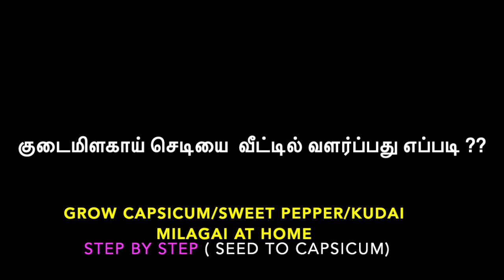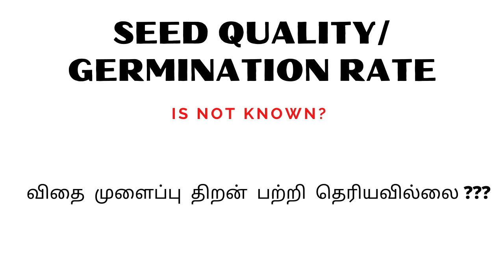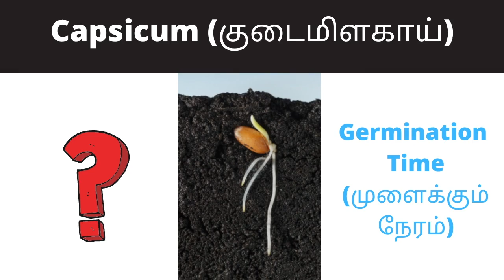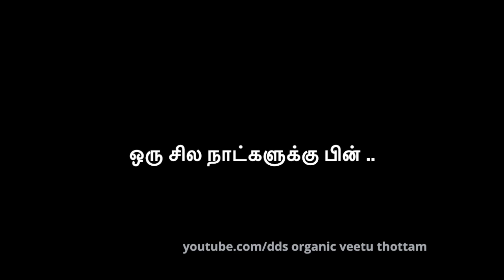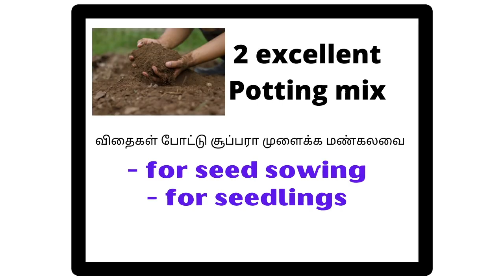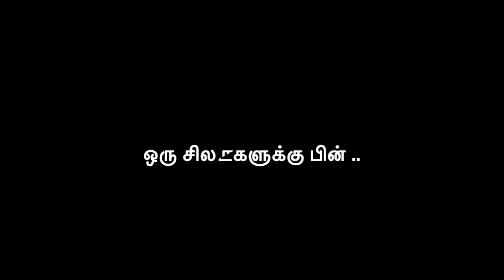குடைமிளகாய் செடி வளர்ப்பு | Grow Capsicum, bell peppers (sweet peppers) plant |Full steps 100%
Credits:
Music from Uppbeat (free for Creators!):